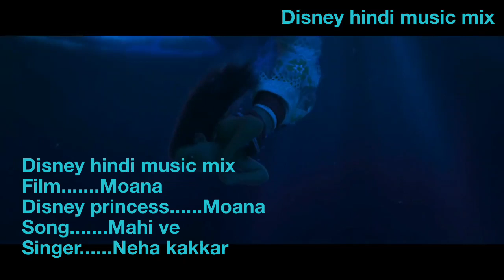DISNEY PRINCESS MOANA MAGIC MIX MAHI VE